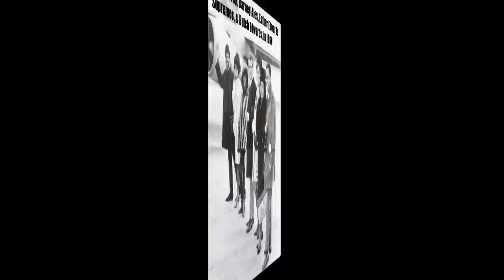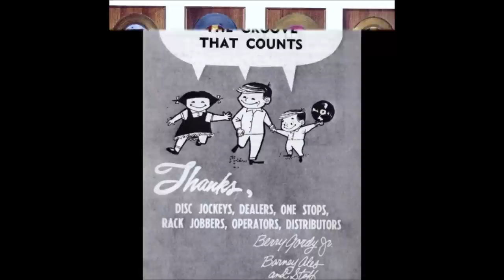HD#388.The Velvelettes1967 - "I'm In Love (And I Know It)"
MotownMagic1959
As usual this super track by The Velvelettes on VIP label, was from Motown's vaults, and is again a favorite of mine, as I hope will be of yours too?  It's one that grows on you as they do. Composed by Hank Cosby, Stevie Wonder, & Dean Weatherspoon, in 1967, The Velvelettes did so many tracks that weren't released.  Thanks for listening! JOHN